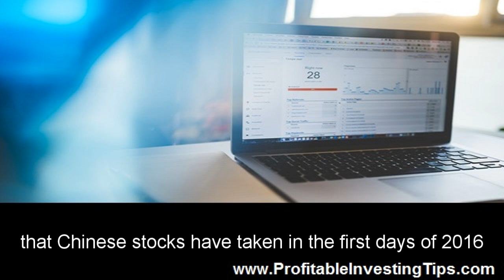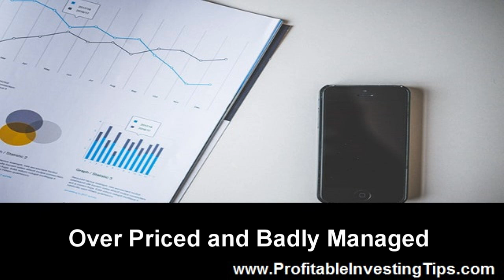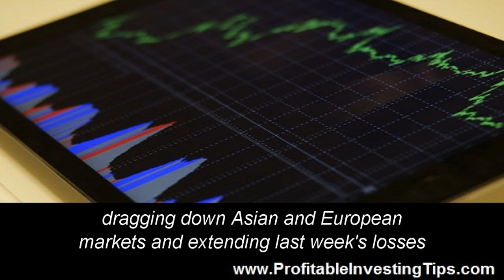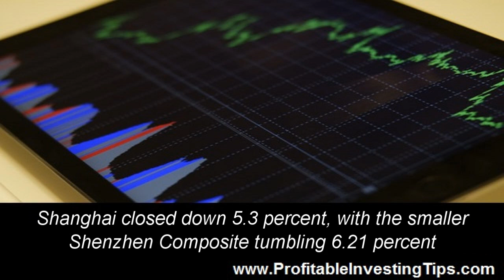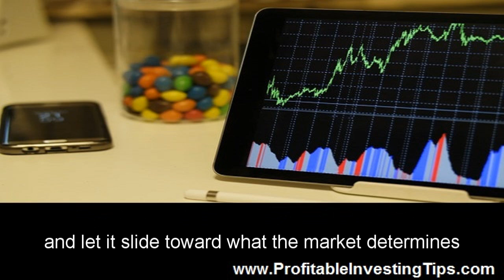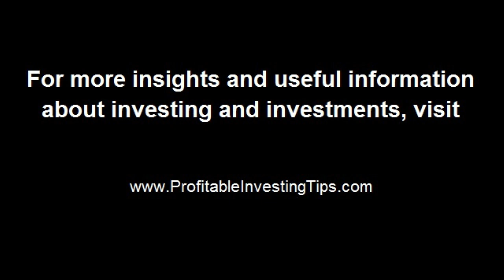Does the Chinese Stock Meltdown Hurt You?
Does the Chinese stock meltdown hurt you since you probably do not own stocks in the Shanghai or Hong Kong stock market? Maybe you own Chinese stocks listed on the New York Stock Exchange or NASDAQ. Does the Chinese stock meltdown hurt you then? Here are a few thoughts about the direct and indirect effects on non-Chinese investors of the 15% dive that Chinese stocks have taken in the first days of 2016. First off has the meltdown of the Chinese market spilled over into stocks that you can buy via American Depository Receipts or other means in the USA?

How Is Alibaba Doing?

When Alibaba had its initial public offering we wrote about whether to invest in Alibaba or not and asked where will Alibaba be in a year? Alibaba opened at $93 on the first day and climbed to $114 in three months. Then the stock slid down to $60 by the middle of 2015 when stocks in China peaked. While the Chinese stock market was melting down in the second half of 2015 Alibaba was recovering and finished the year at just over $80 a share. However, the first days of 2016 have not been kind to BABA. As shown on Google Finance the stock has gapped down on successive days and trades at $70 a share.

While Alibaba has not performed as many investors would have liked it has not experienced the meltdown seen by many Chinese companies that are traded only in China. Why have stocks on the Shanghai stock exchange melted down so badly?

Over Priced and Badly Managed

The plunging Chinese market is overpriced. Many mom and pop Chinese investors bought real estate until the real estate bubble threatened to burst. They pulled their money out of property and invested in stocks driving prices excessively high. The stock market bubble burst in mid-2015 taking a third of market value with it. Another 15 percent went away in the first days of this year and regulators are having a hard time managing the decline. The Washington Post writes about deepening worries about Beijing’s hand on the crisis.

China's stock slide showed no signs of easing Monday, steamrolling over attempts by Beijing regulators to stem a dive that has battered markets around the world.
The Shanghai Composite dropped more than 5 percent, dragging down Asian and European markets and extending last week's losses.

The market has now lost 15 percent of its value in just six days of trading, renewing questions about the state of China's economy - and the Communist Party's capacity to manage it.

Shanghai closed down 5.3 percent, with the smaller Shenzhen Composite tumbling 6.21 percent. Hong Kong's Hang Seng index fell 2.6 to 19,927.67, closing below the 20,000 threshold for the first time since June 2013.

However the Chinese stock markets are not closely linked to the economy in China unlike in North America, Europe or Japan. The issue for Western investors not is a Chinese stock meltdown will hurt you but rather the world wide ripple effects of the substantial slowdown of the Chinese economy.

Devloping Economies Feed Off a Growing China and Now What?

For years many nations in the developing world prospered as they sold commodities such as oil, coal, iron ore and various food stuffs to an economically growing China. However, China’s growth was based on borrowing money to build a bigger industrial base in order to export more and more to the rest of the world. When the Great Recession in China reduced orders for raw materials from much of the developing world and nations like Brazil fell into recessions worse than the Great Depression. In turn these nations now import fewer finished products from China, Europe and North America. How the slowing Chinese economy hurts you is by slowing the global economy.

China’s yuan is overpriced and the Chinese are going to loosen their peg to the US dollar and let it slide toward what the market determines. This will make Chinese products cheaper and more competitive and may have already set off a Forex race to the bottom about which we wrote on our sister site, Forex Conspiracy Report. Wealthy Chinese are already pulling money out of China, converting yuan to other currencies and buying property in the West. The Chinese stock market meltdown is a symptom of a larger ailment in China whose cure is going to be and time and perhaps social upheaval in the land of Managed Capitalism.